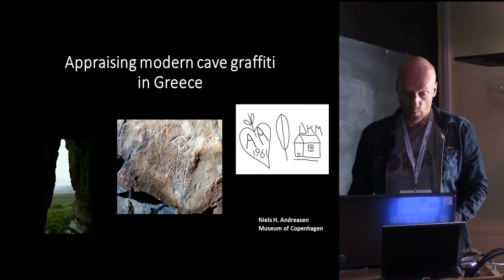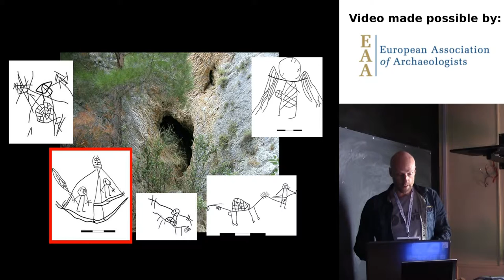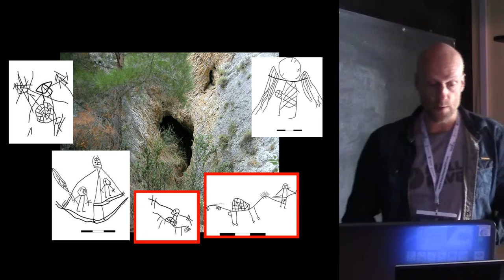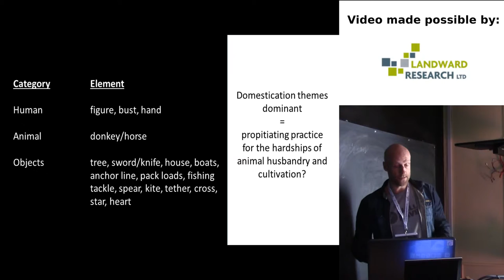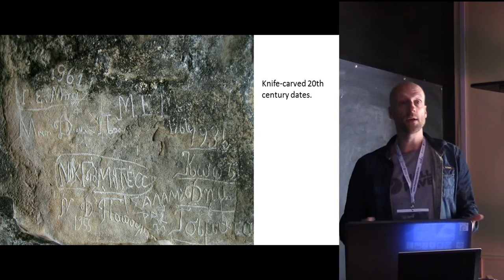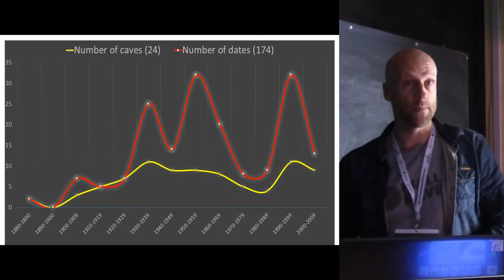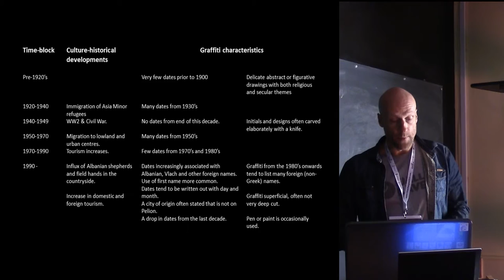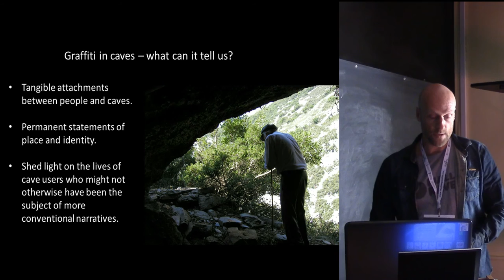Appraising modern cave graffiti in Greece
Niels Andreasen
MUSEUM OF COPENHAGEN
Modern engravings in caves in Greece represents an archive of names, initials and dates amassed over the last century. While such “simple” graffiti has largely been ignored by formal academic study, it may provide insights about the different ways that people engaged with the rural landscape, something not easily recognisable in other ways. Graffiti point to transformations that the local community underwent and may hint at different intensities of use and value of cave sites over time.

During fieldwork on a Greek mountain, dates, initials and images were recorded at 42 caves. Some caves were situated along major regional transport routes, and depictions of pack animals, boats and sailing ships are likely connected to flourishing trade during the 18th and 19th centuries. Date clusters may suggest increased pastoral activity in and around the caves during specific periods. Extensive land reforms in the inter-war period led to a growing number of dates in an increasing number of caves. Consequently, dates left in caves during the 1930s more than triple in comparison to previous decades.

The 1990’s saw both an increase in tourism and an influx in Albanian immigration. Both groups had an impact on the number of dates being engraved, especially since the latter often found employment as shepherds upon their arrival in Greece. A drop in graffiti dates in the most recent decades can perhaps be related to the introduction of digital cameras influencing how people document their visit to places in the landscape.